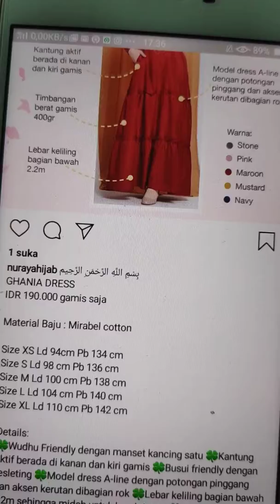Gamis Murah Tapi Cakep hanya 190.000 Ghania Dress by Ayudia Indonesia aksen rempel di rok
size lengkap yah..😍😍 بِسْمِ اللَّهِ الرَّحْمَنِ الرَّحِيم
GHANIA DRESS

Link Shopee Ghania Dress
👉Saya menjual AYUDIA GHANIA DRESS GAMIS POLOS AKSEN Cantik bahan mirabel cotton katun adem gamis only murah bagus seharga Rp190.000. Ayo beli di Shopee!

IDR 190.000 gamis saja

Material Baju : Mirabel cotton

Size XS Ld 94cm Pb 134 cm
Size S Ld 98 cm Pb 136 cm
Size M Ld 100 cm Pb 138 cm
Size L Ld 104 cm Pb 140 cm
Size XL Ld 110 cm Pb 142 cm

Details:
🍀Wudhu Friendly dengan manset kancing satu 🍀Kantung aktif berada di kanan dan kiri gamis 🍀Busui friendly dengan resleting 🍀Model dress A-line dengan potongan pinggang dan aksen kerutan dibagian rok 🍀Lebar keliling bagian bawah 2.2m sehingga midah untuk beraktivitas 🍀Timbangan berat gamis 400gr

katalog produk juga bisa cek di channel telegram

Atau via
Shopee.co.id/nurayabutik
Tokopedia.com/nurayastore
Bukalapak.com/nurayahijabstore
ship Bogor, Indonesia